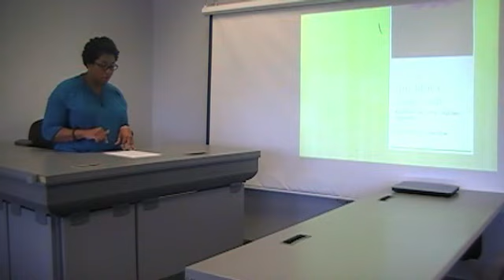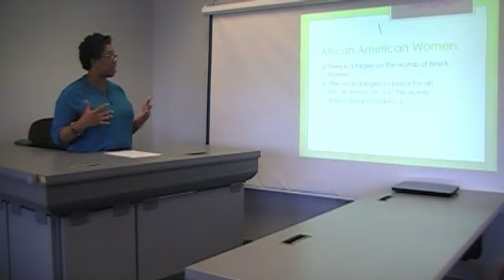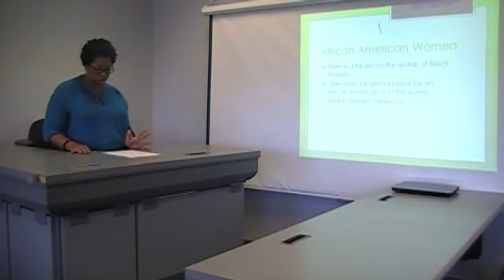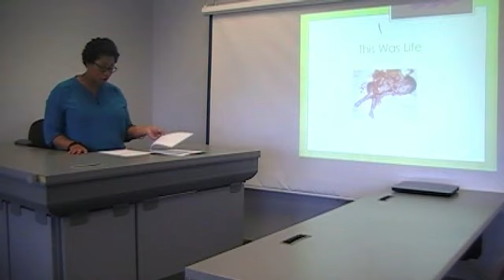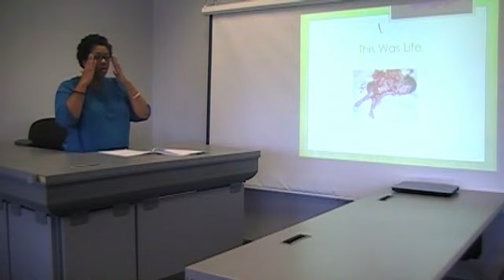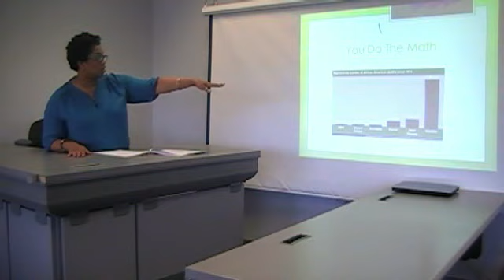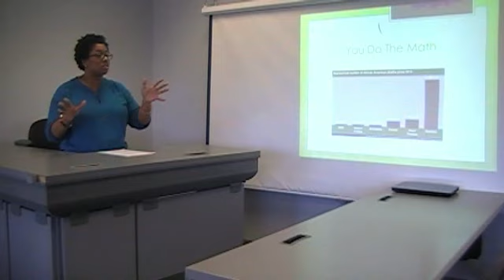Eugenics +Black Abortion= Black Genocide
Texas Southern University
School of Communication
Speech Department
Speech 330
Persuasion
Spring 2013
Presented By:
Christina Celestine
Instructed & supervised by: